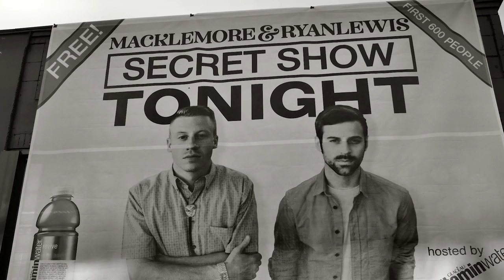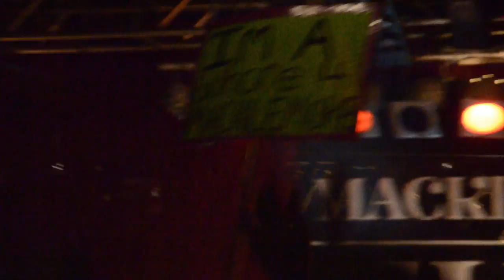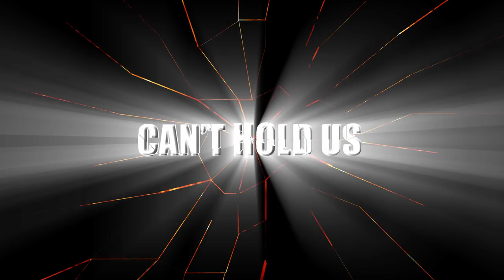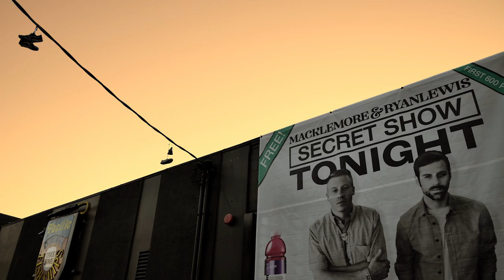Macklemore & Ryan Lewis Secret Seattle Show [1080p HD]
Secret show at Neumos in Capitol Hill, Seattle. We were the last two people to make it in to this incredible show. Although this video can not show the emotion, love and energy of the night, I hope others can (re)live the experience with this.

Footage taken with a Nikon D7000

Songs:
Ten Thousand Hours
Can't Hold Us
Same Love
Wings
And We Danced

Shout out to all those involved in making this happen.

Shark Face Gang!